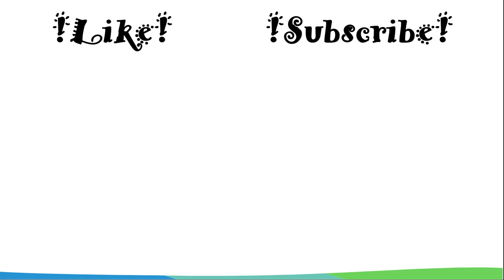Musette - flet prosty - recorder